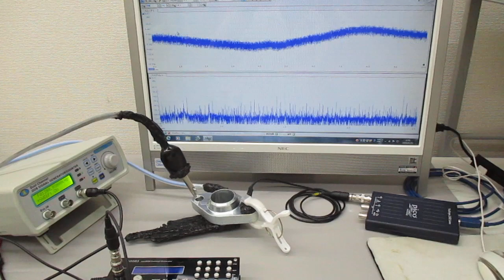複数の超音波発振制御技術（超音波システム研究所） Ultrasonic-labo